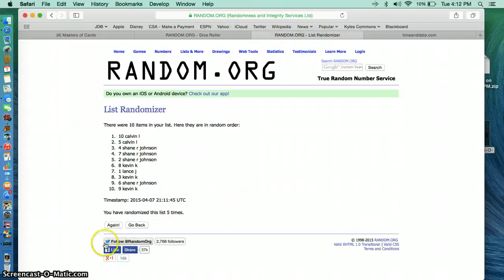doug randall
leveon bell